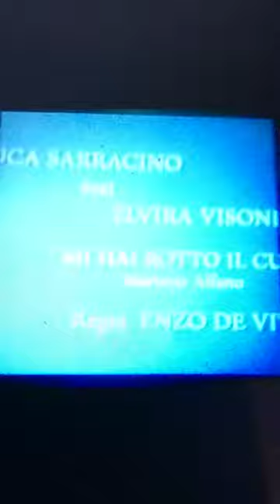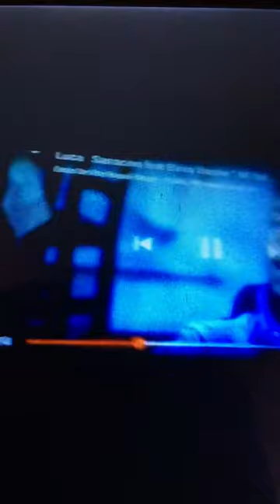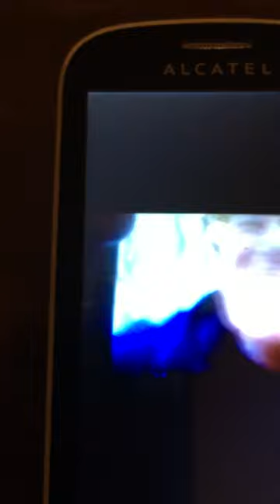Parodia per che mi ai rotto il cuore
Collaborazione con mio fratello Giuseppe lasciate i like e comentate iscrivetevi al mio canale spargete voce amici degli amici di iscriversi al mio canale mi trovate su Google dony sala su Facebook procopio San (dony profilo vero)